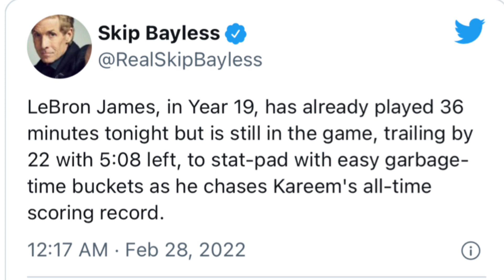Is Skip Bayless Right About LeBron James Being A Stat Padder?